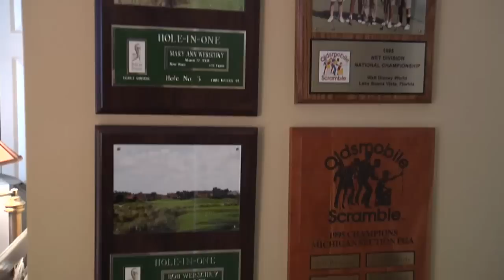Making Strides With an Ankle Fusion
"It started when I had a motorcycle accident when I was 18 years," says Robert Werschky.

Now 67, Werschky still felt the results almost 50 years later. The catastrophic crash left him with 23 breaks below his knee. This is an x-ray of his ankle taken last year.

"The ankle was more or less crushed. And the doctors at the time told me I would have a lot of problems later on in life. And sure enough it came true," says Werschky.

An active guy, an avid golfer, walking was always a pain. When it became uncontrollable Werschky took steps to fix the problem.

"That's when I called Dr. Nemitz and he came forth with the only permanent solution: to have my ankle fused. You know, a patient really doesn't want to hear that. They really don't," says Werschky.

"When they're getting to the point of needing a fusion to begin with, they have lost so much of their motion. They may have a few degrees left but it's mostly painful motion. And what I tell them is 'I'm going to take away the pain and maybe stiffen the joint a little bit more'," says Dr. Jason Nemitz, foot and ankle orthopedic surgeon on Lee Memorial Health System's medical staff.

There is a lot of misconception surrounding ankle fusion. People fear a total loss of mobility in the foot. Fact is, there are three joints that affect motion. The other ones will compensate and provide some flexibility.

"So the foot can go up and down around that joint as well as side to side," says Dr. Nemitz.

Here's a view of Werschky ankle as it looks today.

"You fix the two joints with a series of screws. If you compress those two joints together, you're trying to convince those two surfaces that they're actually a broken bone, that they're going to heal to each other," says Dr. Nemitz.

And that's exactly what happened. In the months since, Werschky has made great strides. Now he walks for the pure pleasure.

"Just simply going for a walk in the morning with my wife.  I could actually walk 18 holes of golf now. It's just changed my life tremendously," says Werschky.

Once he got over the stumbling block.